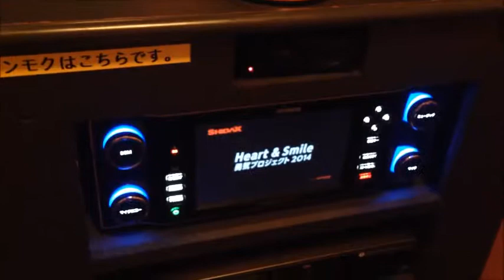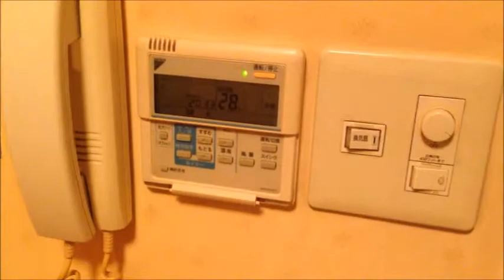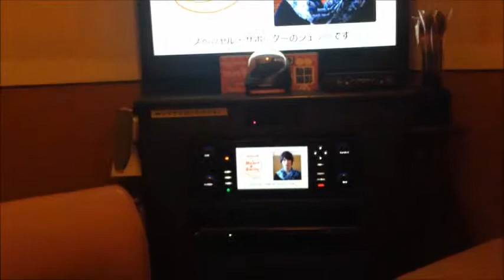¿Cómo es un karaoke en Japón? Nagoya. What is a karaoke?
Mil disculpas por no estar subiendo videos tan a diario. El día de hoy les traigo un video en el cual les muestro como es un karaoke en Japón. Qué hay adentro, que puedes hacer, precios etc. Espero les guste. Tratare de subir más videos pronto!
Intro: Música e Image, Gainax (OST evangelion), Rurouni kenshin (Nobuhiro Watsuki) respectivamente, creadores y dueños de los mismos.